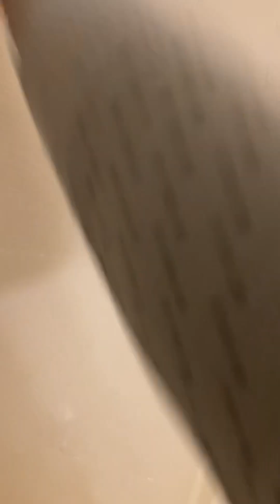cleaning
Deep clean my bathroom tub combination
Using Vinegar and dish soap